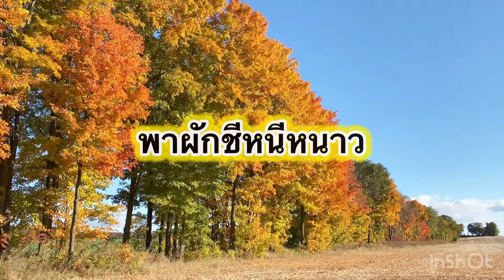ปลูกผักชีในบ้าน ทานได้ทั้งปี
ช่วยผักชี หนีความหนาว มีวิธีการทำแบบง่ายๆ